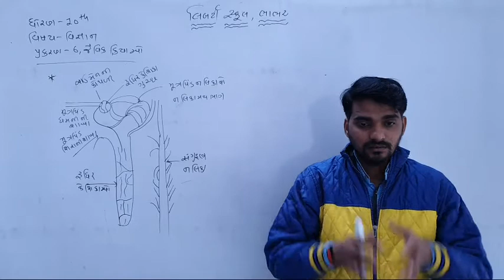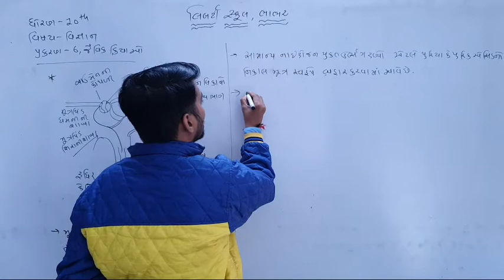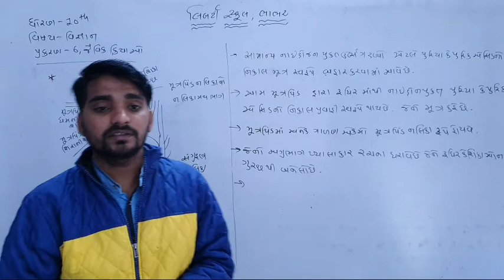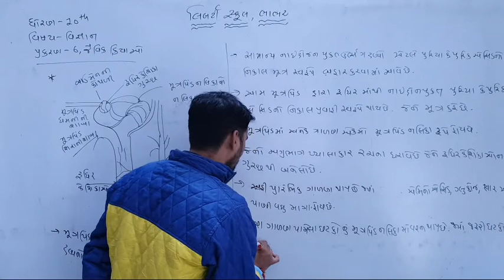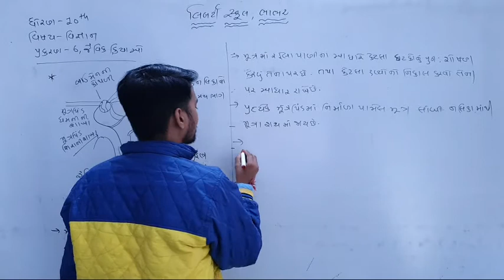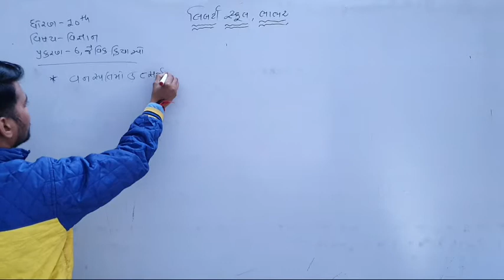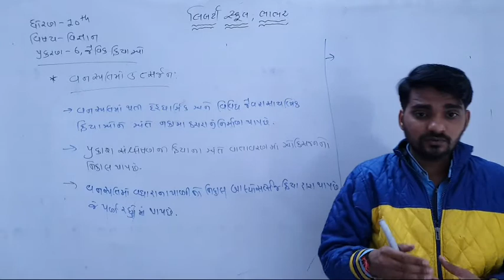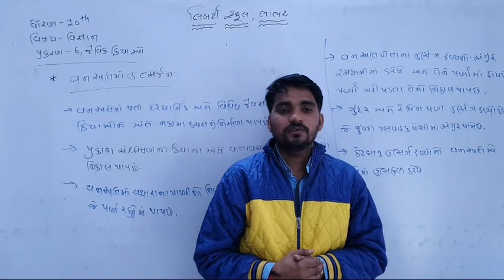10th Science | પ્રકરણ - 6 | લેક્ચર 15 | by અલ્પેશભાઇ સર | Liberty School,Bhabhar